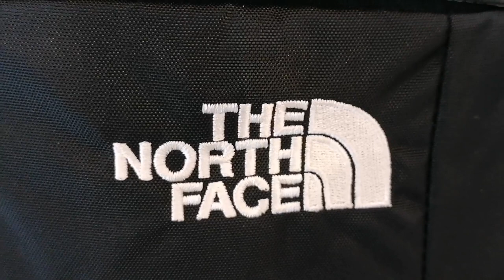BOREALIS 28L BACKPACK | REVIEW | THE NORTH FACE | TAGALOG VERSION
SPECS

DETAILS
With a modern refresh, this classic 28-liter backpack for stashing your gear quickly and hitting the road now offers updated features and an improved suspension system for all-day comfort. The main compartment features a padded, highly-protective laptop sleeve and the front compartment is equipped with a tablet sleeve to protect and organize your electronics. Finished with easy-access, stretch-mesh water bottle pockets and an external bungee cord that allows you lash on additional gear.

FEATURES

·         Classic 28-liter backpack updated with easy-to-access pockets and an overhauled suspension system

·         The FlexVent™ suspension system features a flexible yoke built from custom injection-molded shoulder straps, a padded mesh back panel and a breathable lumbar panel.

·         Dedicated, highly protective 15" laptop compartment

·         Large main compartment for books and binders

·         Front compartment with internal organization has an extra padded tablet sleeve, a pendolier and additional secure-zip pockets

·         360 degree reflective bike-light loop, water bottle tabs and shoulder strap webbing

·         Two extended mesh water bottle pockets can easily double as multi-use pockets with quick-draw cell-phone access on one side

·         External, fleece-lined pocket for sunglasses or electronics

·         Updated front elastic bungee system for external storage

·         Comfortable padded top handle

·         Sternum strap with whistle buckle

·         Removable waist belt

·         Women-specific version available

PRODUCT SPECIFICATIONS

Style:

NF0A3KV3

Sizes:

One size

Avg Weight:

2 lbs 11 oz (1220 g)

Dimensions:

19.75" x 13.25" x 9.75" (50.2 cm x 33.7 cm x 24.8 cm)

Volume:

1709 in³ (28 liters)

Laptop Sleeve:

13.25" x 17.75" (33.7 cm x 45 cm)

Fabric:

600D polyester toile, 500D nylon oxford slub, 420D nylon, 210D Cordura® nylon ripstop, polyester jacquard camo

Source:

Imported